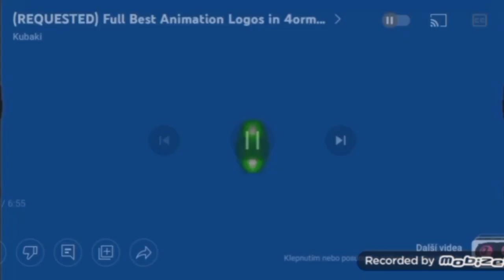(REQUESTED) Not Full Best Animation Logos in 4ormulator V1 RGB to BGR CoNfUsIoN Reversed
Requested by @SamsungS-vv4pj